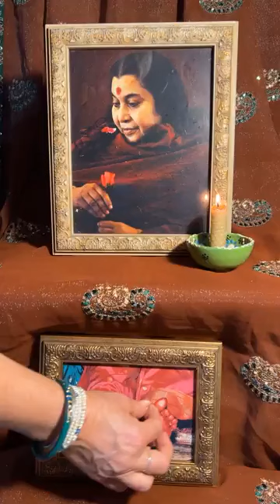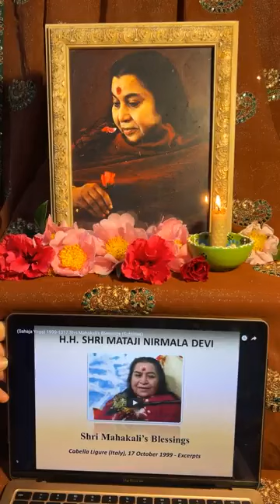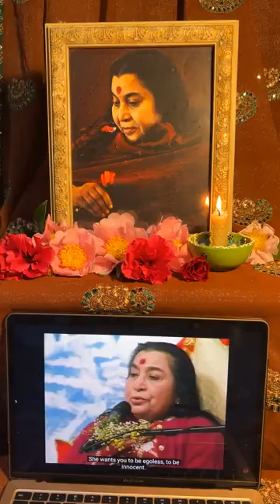SHRI MAHAKALI'S BLESSINGS | SAHAJA YOGA MORNING MEDITATIONS ☀️🌷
CONDUCTED DATE: 29th Jun 2024

Happy Meditating!